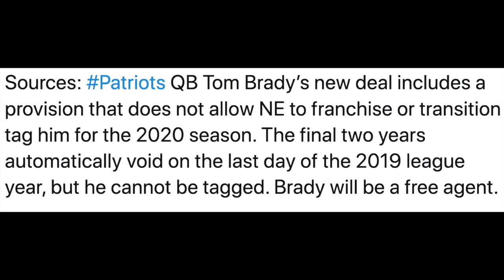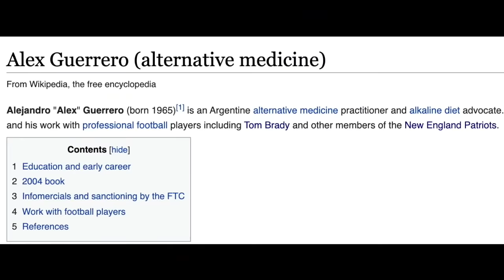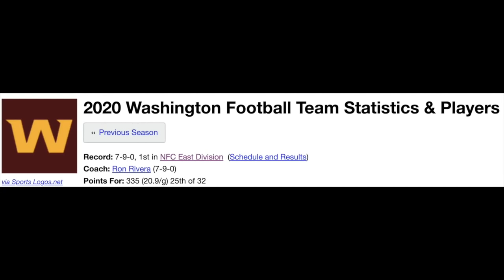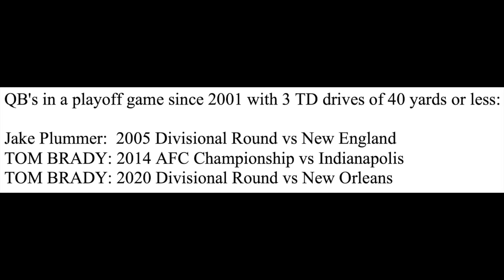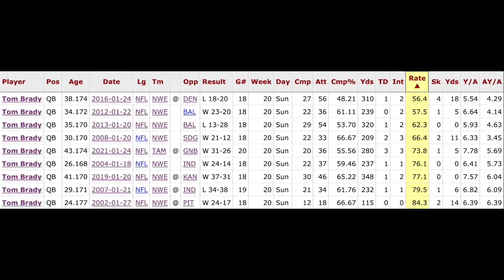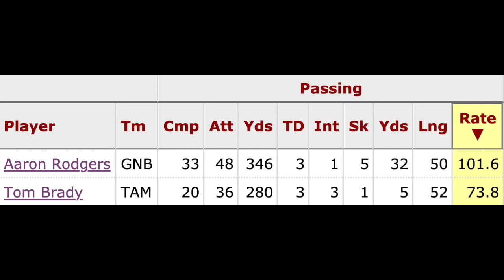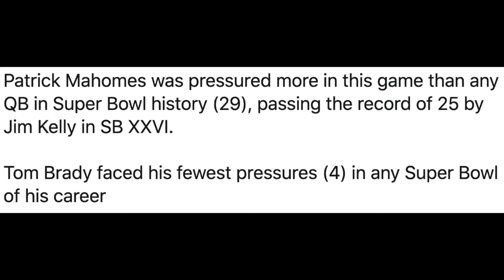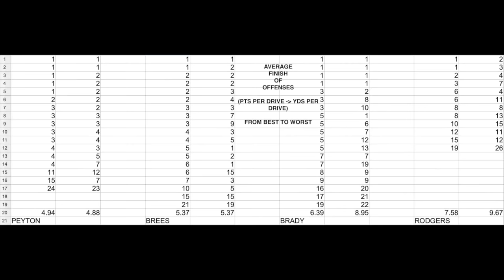TOM BRADY: STILL OVERRATED